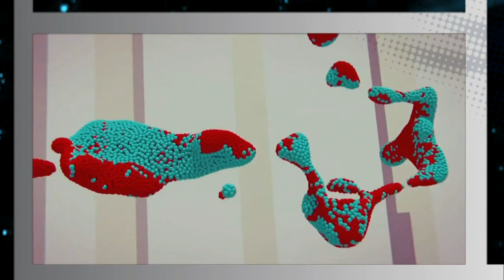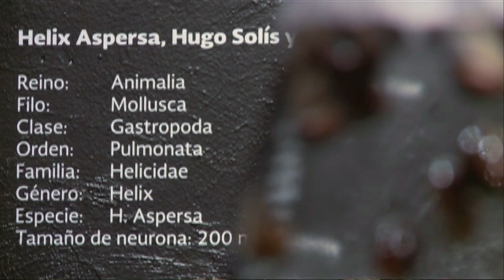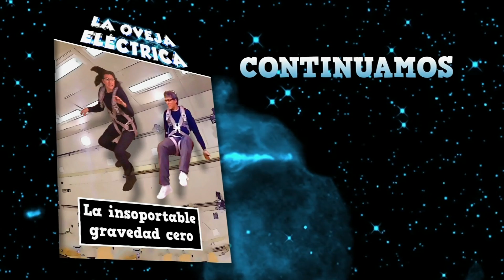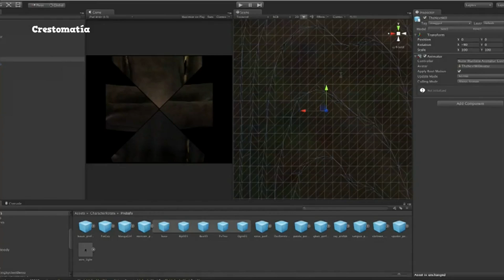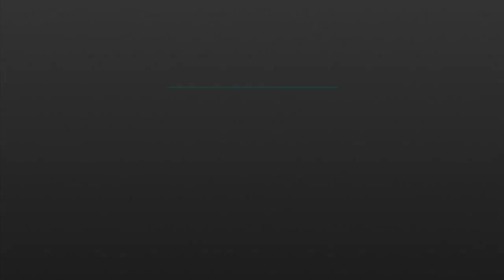La insoportable gravedad cero